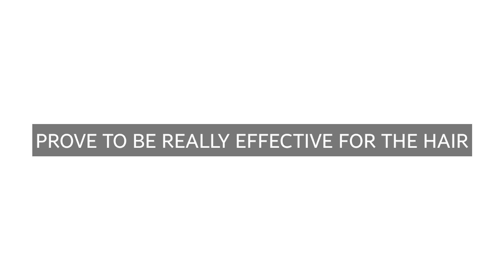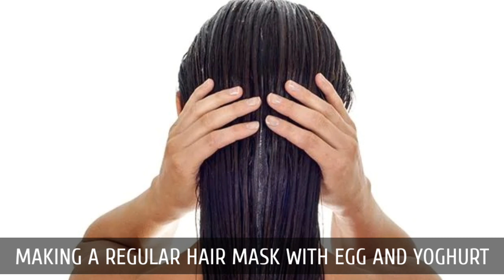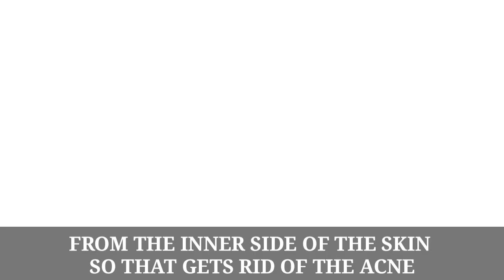BENEFITS OF EGG FOR BEAUTIFUL SKIN AND HAIR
ONE INGREDIENT SOLUTION FOR OPEN PORES | CONTROLS ACNE | WRINKLES | SENSITIVE SKIN

QUICK TIP FOR SILKY HAIR | SHINY HAIR | SMOOTH HAIR | TIP FOR DULL HAIR | GLOSSY HAIR

Skin Whitening and Anti Aging Tip Tip | Glowing | Spotless Skin | Gora Rang | Wrinkle Free